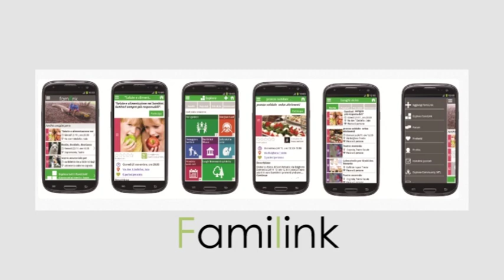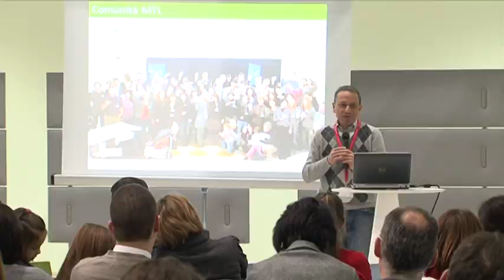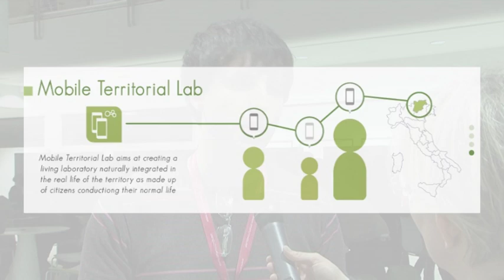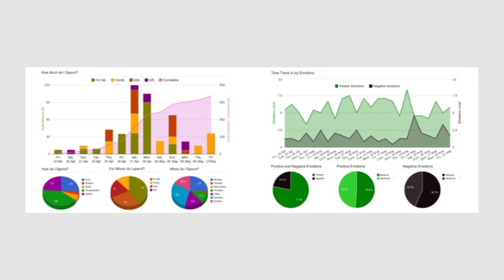L'app "Familink" del progetto "Mobile Territorial Lab" di FBK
Nello spotlight di questo mese parliamo del progetto "Mobile Territorial Lab", realizzato in partnership con Telecom, MIT, Telefonica, l'Unità di ricerca i3 (Intellingent, Interfaces and Interaction) e il progetto esplorativo "Mobs" del Centro ICT della Fondazione Bruno Kessler di Trento.
Il progetto ha portato allo sviluppo di un primo servizio -- denominato "familink" -- che permette a genitori con bambini di condividere informazioni sulle opportunità presenti sul territorio (eventi, luoghi, manifestazioni, etc). Il servizio è attualmente usato dalla community MTL, composta da 120 genitori che partecipano allo studio.

In this video we talk about "Familink", a mobile application to explore the opportunities for the free time designed with and for families.

Press report directed by Marzia Lucianer (FBK Press Office)

What is The Mobile Territorial Lab (MTL)?

Mobile services for local communities and families
Mobile Territorial Lab is about Personal (Big) Data and going personal means having services really tailored on myself and the community I live in. We aim at exploring the potential of personal Personal (Big) Data in the design of solutions at the service of local communities.
familink is a mobile application to explore the opportunities for the free time designed with and for families. Users can share information about leisure activities and local opportunities for children and families, can be in touch with the surrounding community of families and can become an active part of their territory.
familink is the first application developed in compliance with the personal data management principles introduced by the Personal Data Store and aims at spreading the adoption of personal data-driven solutions and the share of Personal Data. It leverages on personal data collected through the smartphone, like the positioning, the Bluethooth contacts, the call patterns, etc. to offer an adaptive and tailored way to explore the better opportunities around you. The share of Personal Data with the surrounding community (e.g. where I am right now or where I am willing to go next weekend) requires a highly trusted environment that familink fosters through the introduction of solutions that encourage transparency. familink aims at strengthen existing social ties as well as creating new acquaintances within a specific community of interest living in the same geographic area.

The Mobile Territorial Lab (MTL) aims at creating an experimental environment to push forward the research on human-behavior analysis and interaction studies of people while in mobility. MTL has been created by Telecom Italia SKIL Lab, in cooperation with Telefonica I+D, the Human Dynamics group at MIT Media Lab, the Institute for Data Driven Design (ID³) and Fondazione Bruno Kessler, and with contributions from Telecom Italia Future Center.
The data presents a valuable and unique source for investigating personal needs, community roles, phone usage patterns, etc. and for providing benefits to people in terms of personal, economic and social benefits.
MTL aims at exploiting smartphones' sensing capabilities to unobtrusively and cost-effectively access to previously inaccessible sources of data related to daily social behavior (location, physical proximity of other devices; communication data (phone calls and SMS), movement patterns, and so on. The Mobile Territorial Lab (MTL) in Trentino aims at fostering mobile phone related research activities with real people on a very responsive territory. This include the involvement of a significant number of committed users with the goal of having a continuous and active user base to interact with and cutting down the experimentation setup costs. Not only.
A continue and active user base equipped with smartphones, enabling users to access (from everywhere) online services and to collect personal or contextual information from the integrated sensors, represents a valuable and unique sample for investigating new paradigms in the management of personal data.